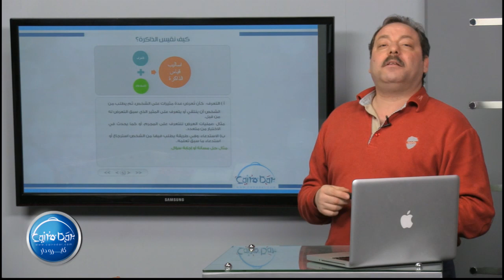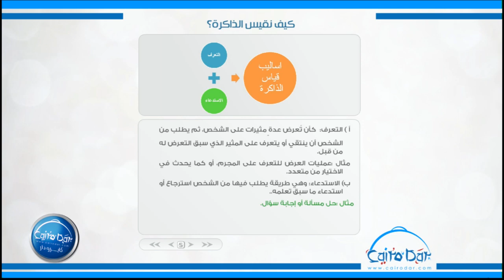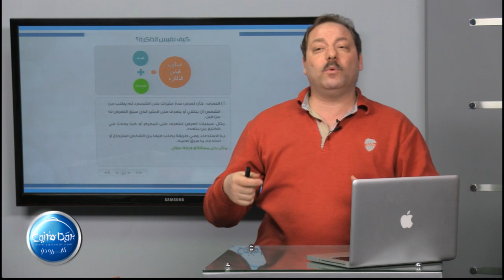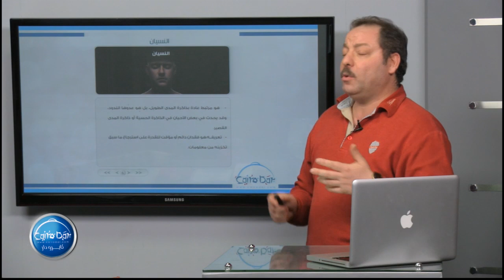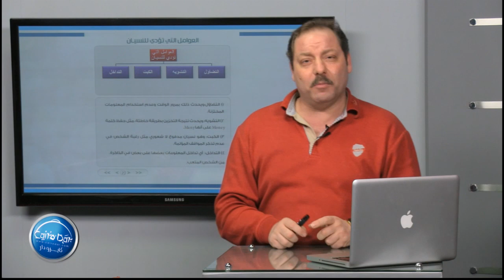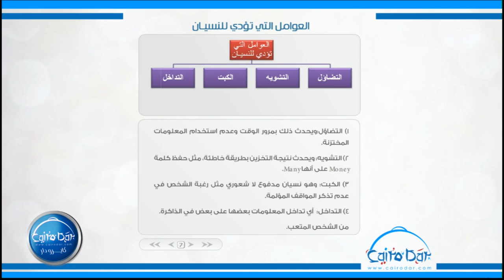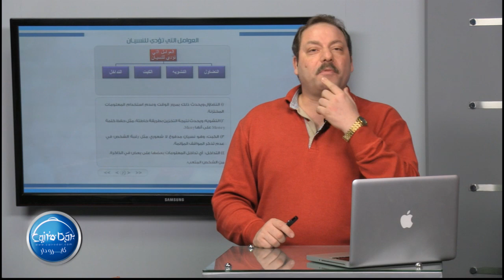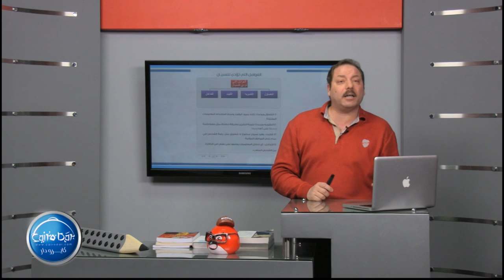03 كيف نقيس الذاكرة و العوامل التى تؤدى للنسيان